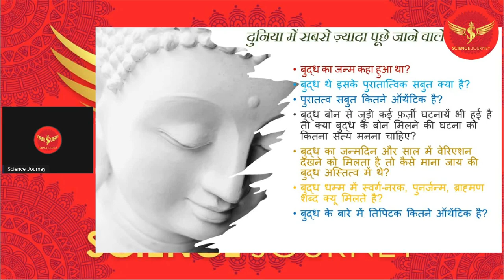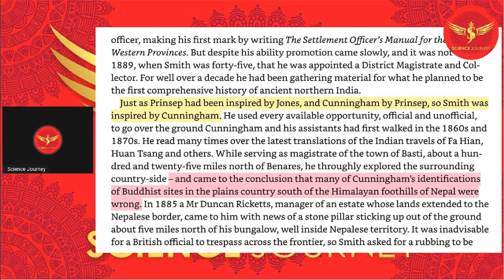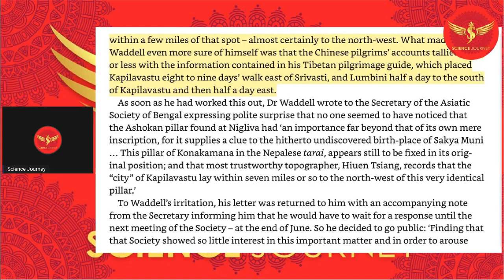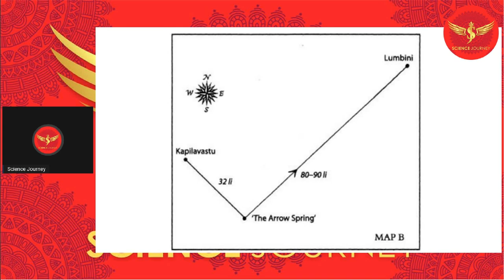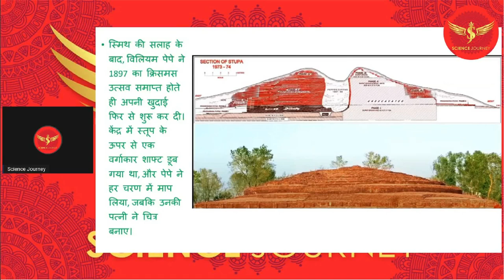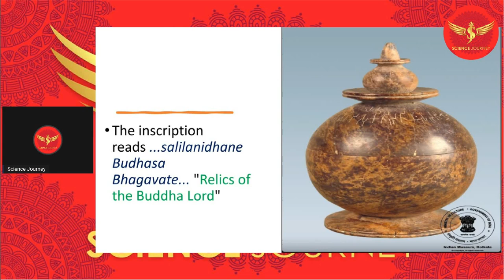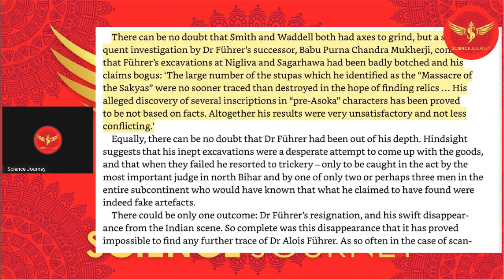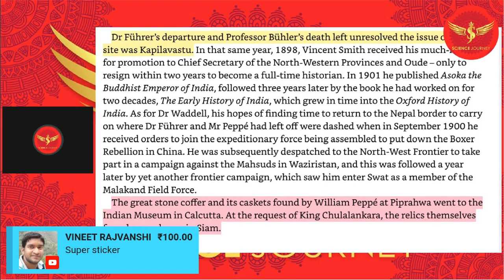🎯211 | बुद्ध थे इसके क्या सबुत है? | Archaeological Evidence of Buddha | Science Journey Live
Thanks & Regards
Science Journey